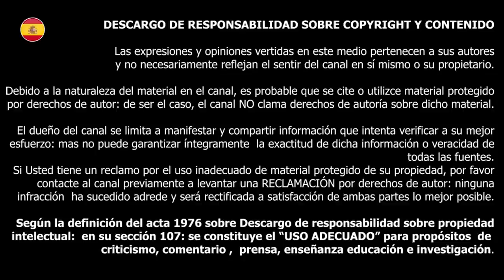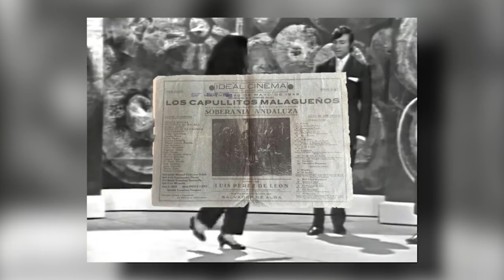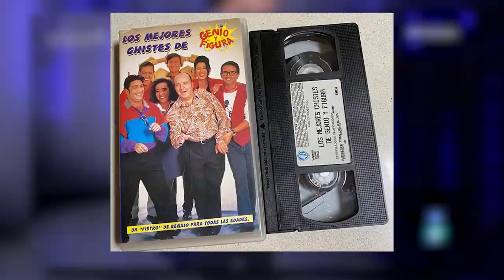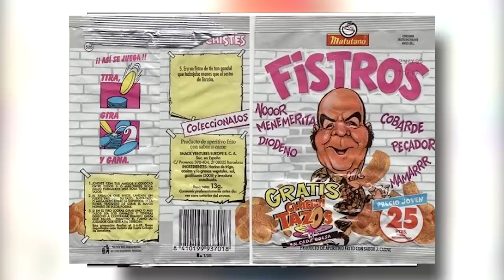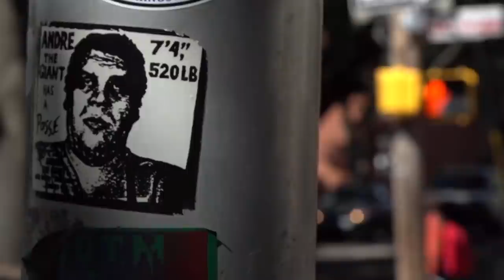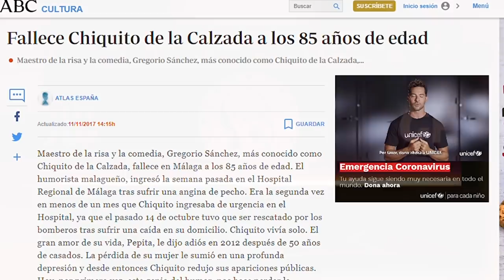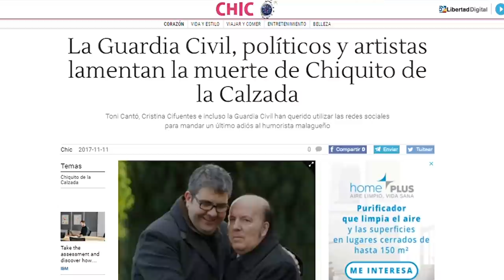CHIQUITO de la CALZADA. El GENIO de la COMEDIA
✔️Empezó su carrera como cantante, pero introducirse en el mundo del humor y el espectáculo fue el salto definitivo para calar en las vidas de los españoles.

00:00 Chiquito! Pero que patata!
00:56 ¿Quién es Chiquito de la Calzada?
02:31 Intro
02:44 Los inicios de Chiquito
07:06 Chiquito en Vacaciones en el Mar
08:24 El nacimiento de una leyenda
11:28 El Boom de Chiquito
16:53 Los Fistros y los Chiquitazos
17:32 Chiquito y la Publicidad
19:55 Yes, We Jarl!
20:51 Adiós Chiquito! No puedor...